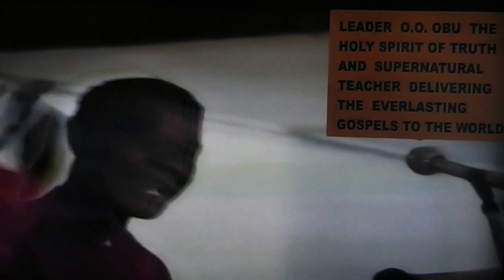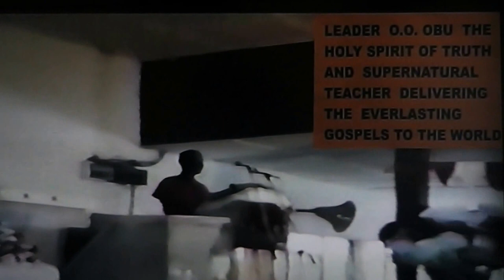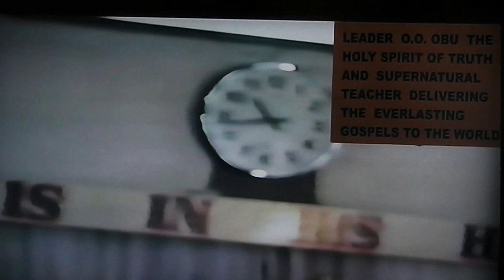THE WAY TO THE KINGDOM OF GOD